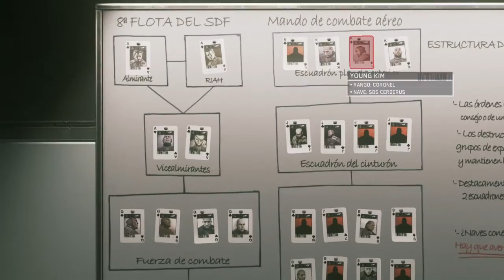Call of duty infinite warfare - Parte 9# Walktrougth Ps4